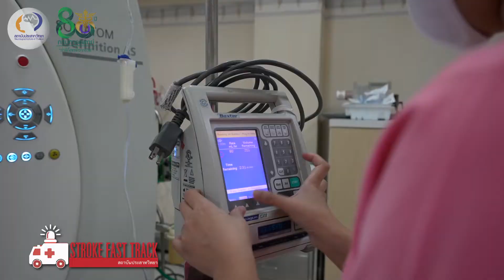Mechanical Thrombectomy in Acute Ischemic Stroke and Benefits Package for Thai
ANGELs INNOVATIVE AWARDS 2022
Neurological Institute of Thailand